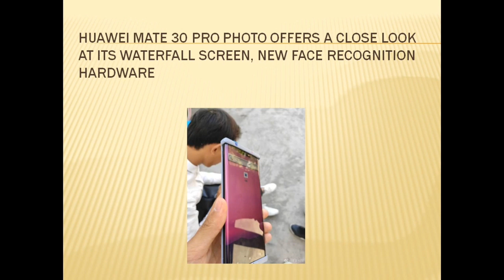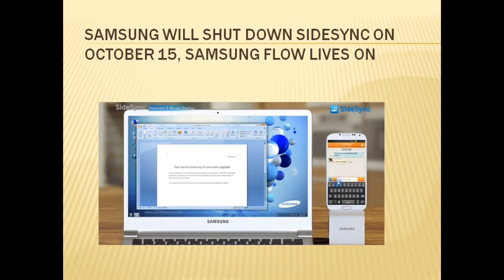Tech Talks # 78 Rav4 Toyota, M30s, Ford Next generation, Seltos and more...